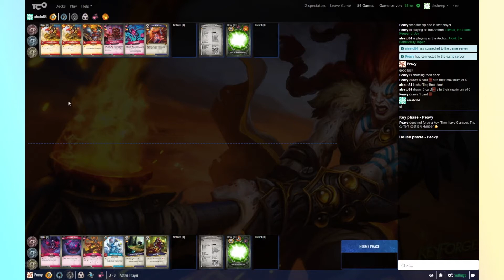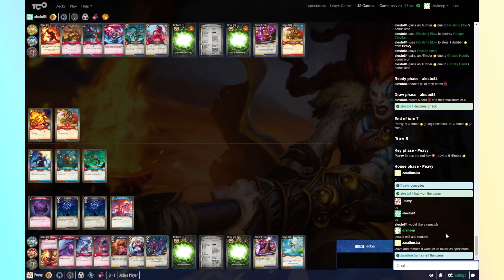Archons Corner Sweet 16 AembeRush Honk vs. Litmus - Game 1 (French)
C'est la game 1 du tournoi Sweet 16 Aemberush entre:
Honk the Beneficially Topaz (8 power, Vault Tour Archon Bologna 2019) piloté par Alesto84
Litmus, the Stone Keeper of Joy (8 power, Vault Tour Archon Krakow 2019) piloté par Peavy

Sweet 16 Aemberush est le tournoi organisé par le collectif Archons Corner et qui rassemble des decks (et leur pilotes) de puissance 7+, qui ont gagné des tournois majeurs (Vault Tour, Grand Championship, etc.)

Les matches commentés en français sont postés sur Children of the Tentacle avec la permission d’Archons Corner. Les videos originales sont disponibles sur la chaine YouTube d’Archons Corner: